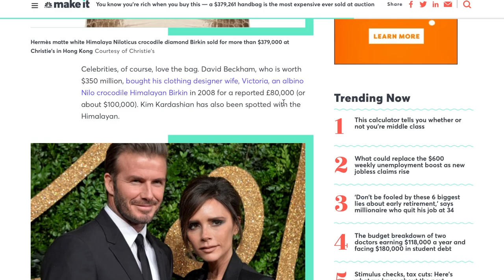CRAZY RICH ASIAN IN THE PHILIPPINES | reacting to heart evangelista closet tour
Heart Evangelista's real name is Love Marie Payawal Ongpauco-Escudero, she is a filipina actress and currently serving as the first lady of Sorsogon.

✮ PRODUCTS MENTIONED ✮
(SIMILAR) Hermes Birkin Bag (togo birkin in white)
note: do your own research before buying a secondhand luxury bag

Canon EOS M50
Rode Mic
Amazon Basic Tripod
Joby Compact Tripod
SanDisk 128gb 4k SD Card
LaCie Rugged USB-C 4TB
Fat Gecko Mini Camera and Camcorder Mount
MacBook 12" (more affordable)
ComfiLife Gel Enhanced Seat Cushion

-- ANGELY PONTS --